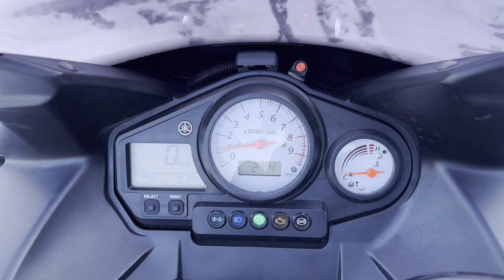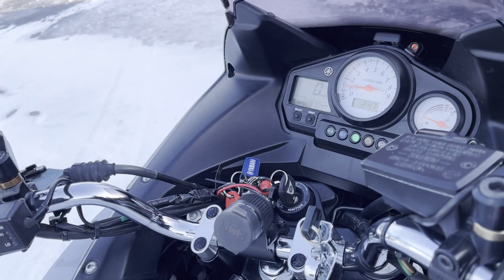No. B9989 YAMAHA TDM900 ABS